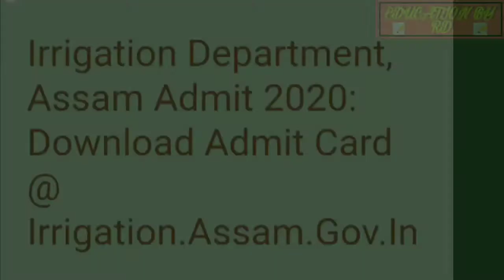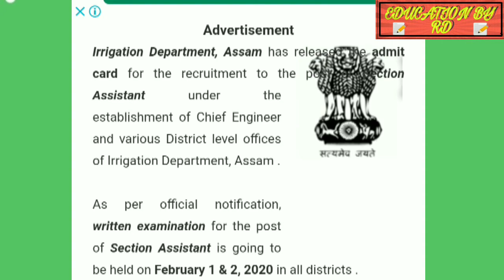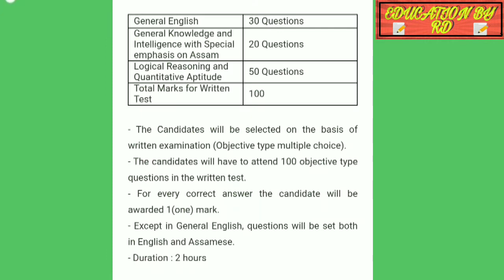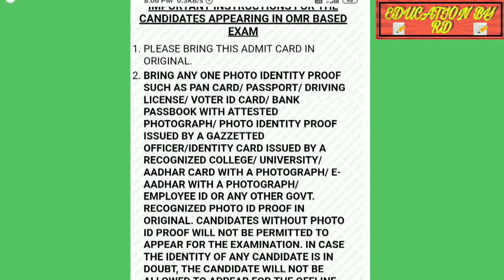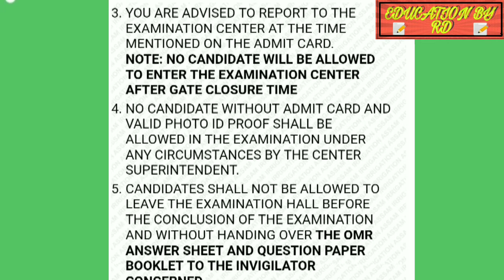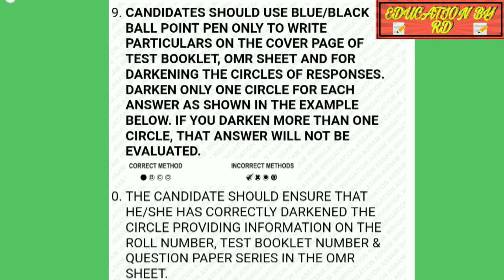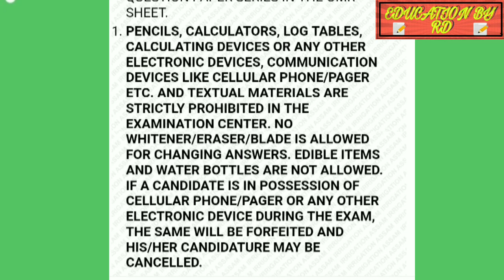Admit card , Irrigation department of Assam জল সিঞ্চন বিভাগ